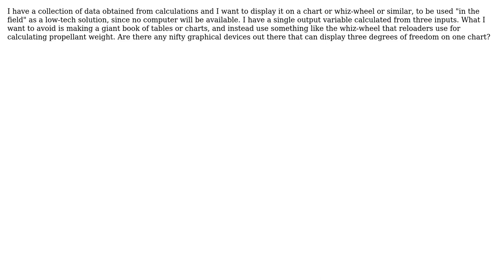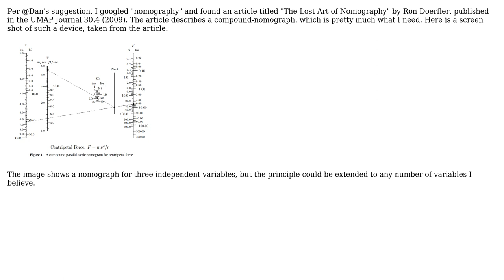Engineering: How to display data with three degrees of freedom on a chart?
With thanks & praise to God, and with thanks to the many people who have made this project possible! You are responsible for your own actions.